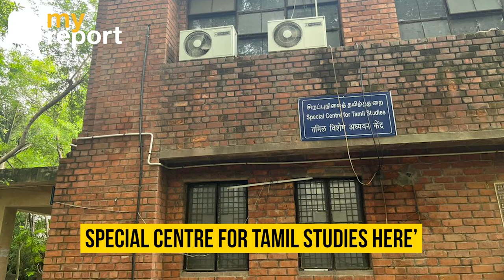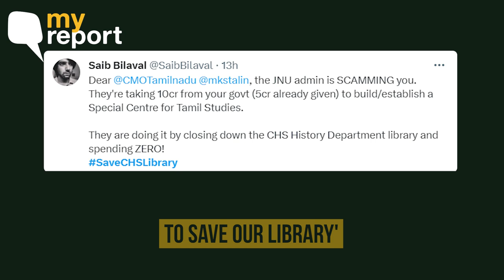'We Request JNU Not to Relocate CHS Library To Develop New Centre' | The Quint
Jawaharlal Nehru University (JNU) Administration has converted the space used by the Centre For Historical Studies (CHS) Library into Special Centre for Tamil Studies. The CHS library is being shifted to a nearby space. Students of CHS demand a rollback of the move citing the space crunch at the new location.